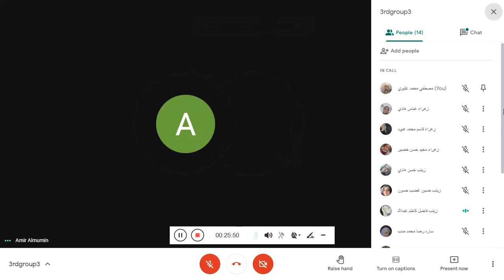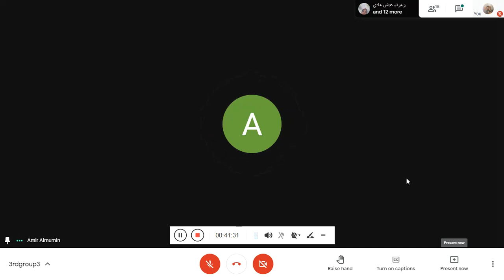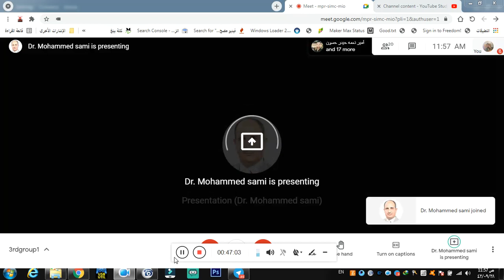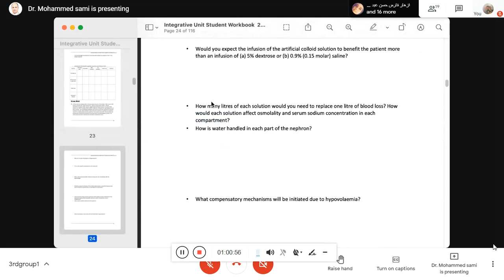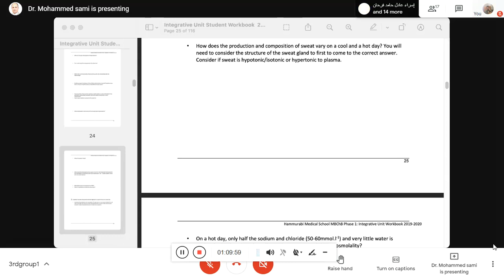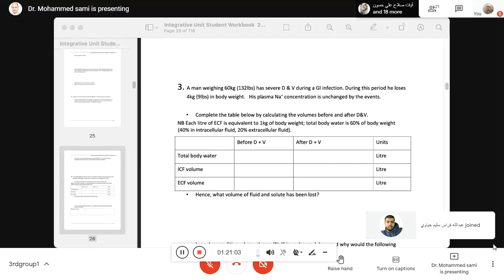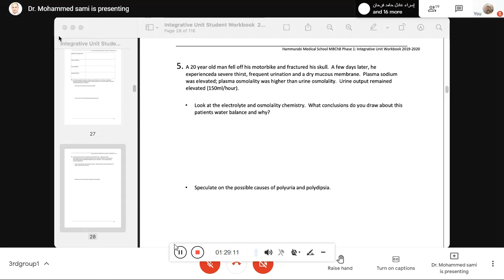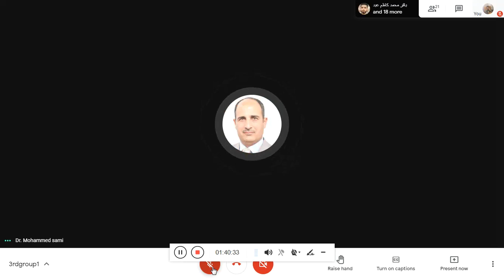small group disscussion fluid balance